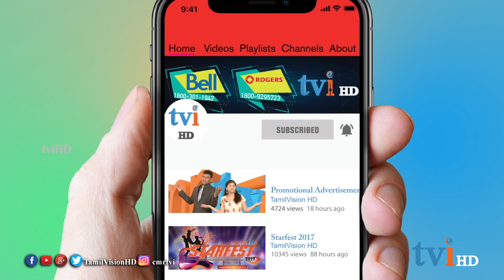Latest Covid-19 Update -2| கண்டிப்பாகப் பார்க்க வேண்டிய மருத்துவர்கள் ஆலோசனை -2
உங்கள் tviHD தொலைக்காட்சியில் Covid-19 தொடர்பான கேள்விகளுக்கு பதிலளித்த Drராஜேஷ்லோகன் மற்றும் Drதனுரூபன் அவர்களின் சிறப்பு நேரடி நிகழ்ச்சியின் ஒளிபரப்பு .

Dr.Rajes Logan | Dr.Thanu Ruban |